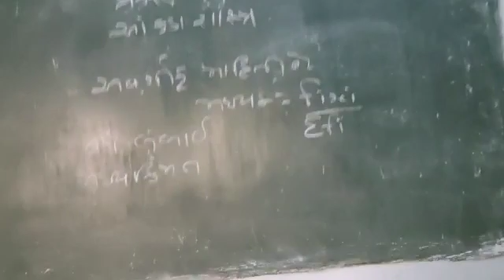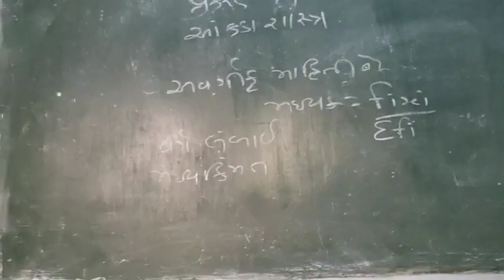14 December 2020(4)